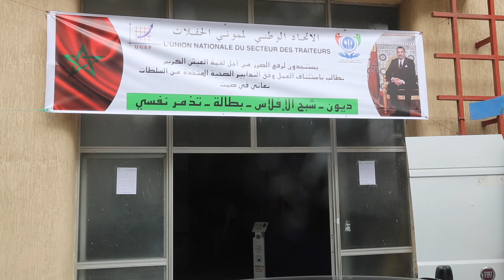"اتحاد المقاولات والمهن يعاتب العثماني: "قرارات الحكومة ضد التوجهات الملكية